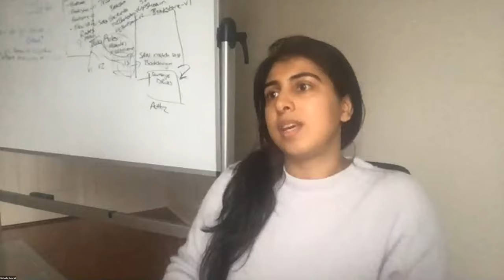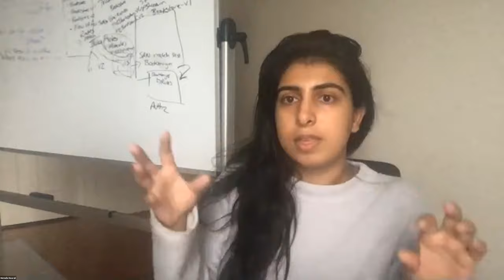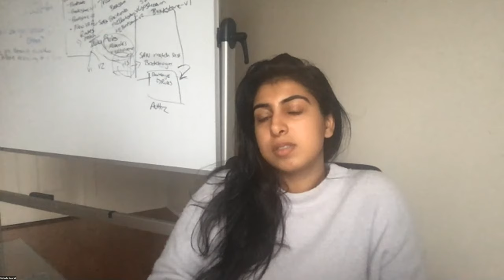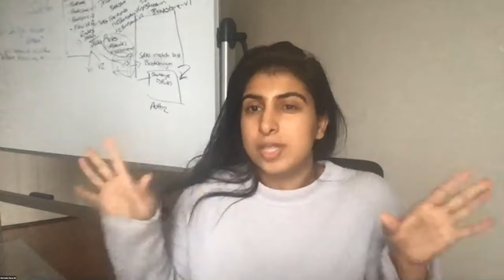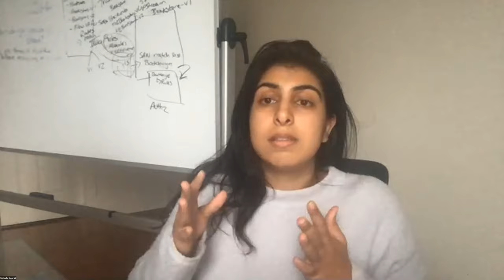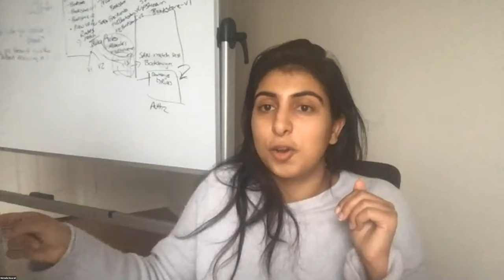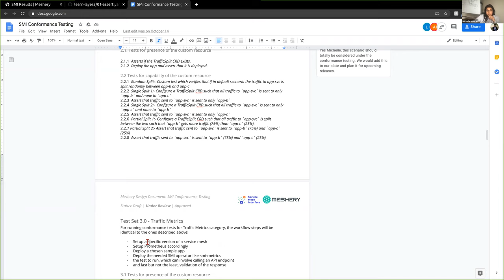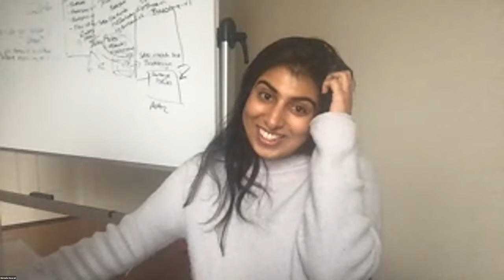CNCF Service Mesh Interface Project 2020-10-28